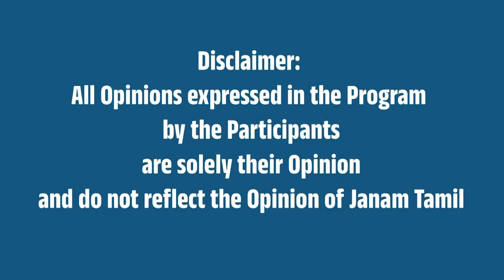குழந்தையை கிள்ளிவிட்டு பின்னர் தொட்டிலை ஆட்டிவிட்டு போவார்கள். திமுகவை நம்ப வேண்டாம் - அண்ணாமலை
This video is about Election Campaign of BJP Tamilnadu State President Annamalai